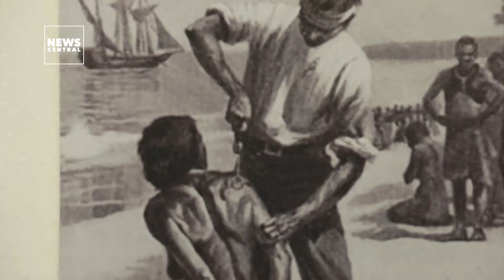International Day for the Remembrance of the Slave Trade and its Abolition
Today on "International Day for the Remembrance of the Slave Trade and its Abolition", we celebrate the millions of Africans who were stolen and sold but never lost their way.

We're using this spoken-word piece to mark another year of our collective greatness.

Produced by Inyang Edoho
Written by Ukpomgote Esu
Performed by Ronald Adimoha